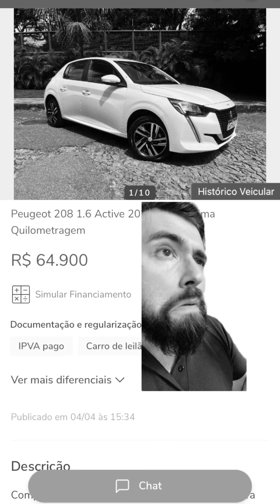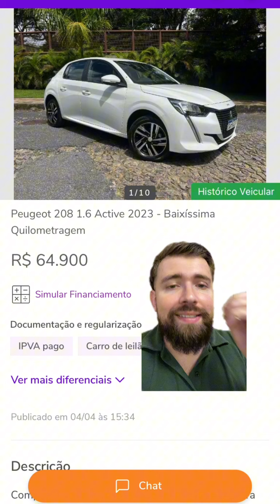3 carros que valem a pena na faixa de 65 mil reais